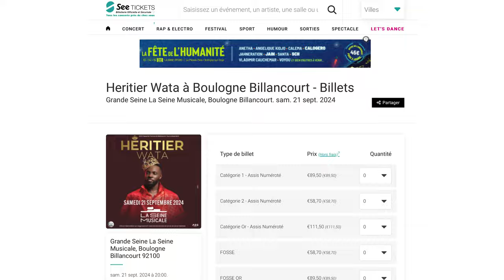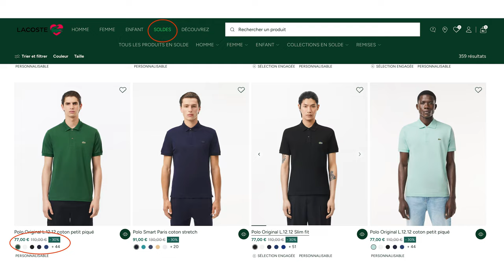RENDEZ-VOUS A NE PAS MANQUER ! 21/09/24 Achetez vos billets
La seine musicale d'Héritier WATA Papa ROLLS&La Negrita